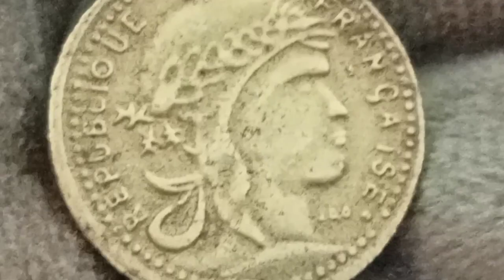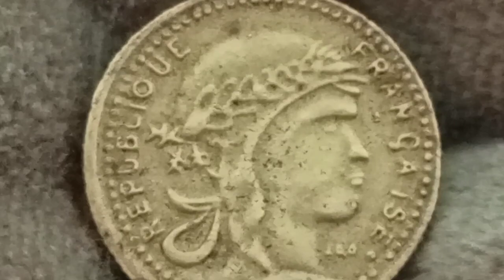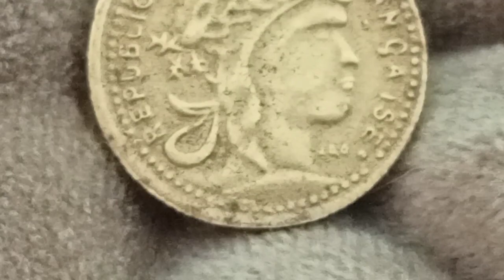Unveiling French History : 10 Francs From the Year 1912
Pays :  France 🇫🇷
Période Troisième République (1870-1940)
Type Pièce courante
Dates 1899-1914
Valeur 10 francs
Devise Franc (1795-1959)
Composition Or 900‰
Poids 3,2258 g
Diamètre 19 mm
Epaisseur 0,8 mm
Forme Ronde
Technique Frappe à la presse
Orientation Frappe monnaie ↑↓
Démonétisée 25 juin 1928